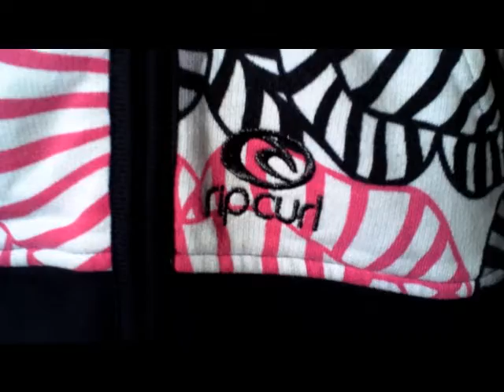Rip Curl Hoodie Sweatshirt @ 360Boardwear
Hoodie Hooded Sweatshirt Rip Curl